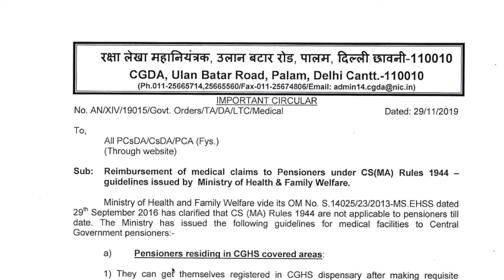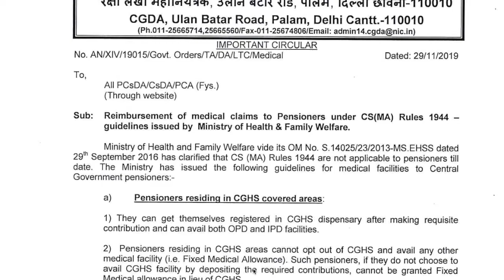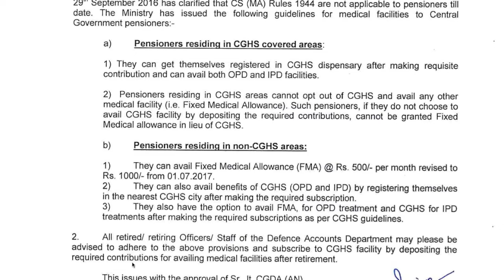CGDA Guidelines for Reimbursement of medical claims to Pensioners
Reimbursement of medical claims to Pensioners - CGHS & Non-CGHS Covered Areas